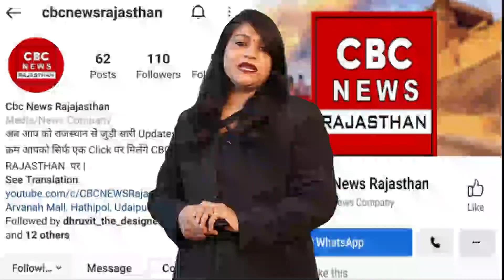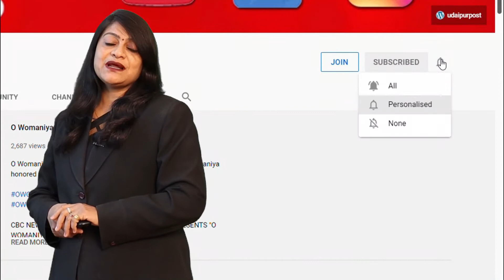Congress के प्रदर्शन कारियो में ऐसा जोश, Collectorate के बाहर शर्ट खोल कर करने लगे प्रदर्शन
In udaipur, protests against the central government continued outside the district collectorate on Friday, because of which, recently, 5% on food items by the central government. The orders of GST were reduced, in protest against which there was a ruckus between the people of Congress and the policemen protesting outside the district collectorate.

Protests were held everywhere in the state on Friday under the directions of the State Congress. In this episode, in udaipur also, as per the instructions of the state Congress, a demonstration was held outside the district collectorate office. Due to the demonstration, the congresiyo had to be arrested collectively.